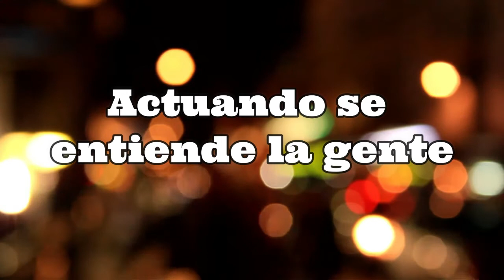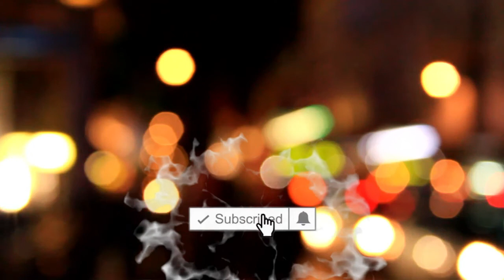Actuando se entiende la gente (Cap.5) Mariano Cabrera y Mauricio Bustamante.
Quinto capitulo de la charla sobre actuación de los docentes responsables de los seminarios en español de The Lee Strasberg Theatre & Film Institute de New York en cuarentena.

THE ACTING COACH
MARIANO CABRERA es actor, director y docente teatral argentino con 36 años de carrera en la actividad teatral televisiva y cinematográfica.Cada año su vida se reparte entre New York y Buenos Aires.
En New York se desempeña desde el año 2015 como docente coordinador de los seminarios en español en The Lee Strasberg Theatre & Film Institute e integra la dirección ejecutiva de The New York Acting Alliance.
En Argentina dirige su escuela de actuación Nuevo Escenario Estudio Mariano Cabrera desde su creación en el año 2009, con una matrícula anual de 400 alumnos, instituto donde a lo largo de su historia han desarrollado actividad docente los mas reconocidos actores argentinos (Emilia Mazer,Alfredo Allende,Emilio Bardi,Mónica Villa, etc).
Ha dictado seminarios de actuación en distintas ciudades del mundo como New York,Londres, Paris,Madrid y Barcelona y se desarrolla como coach de interpretación en producciones cinematográficas y televisivas nacionales e internacionales.